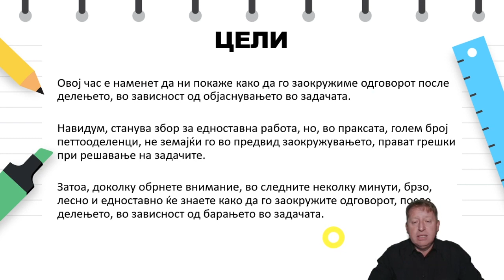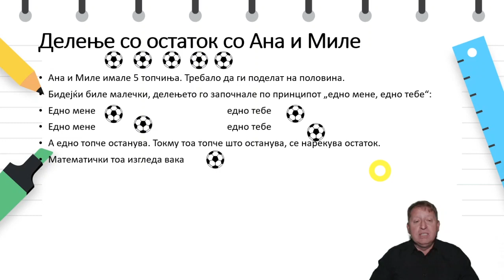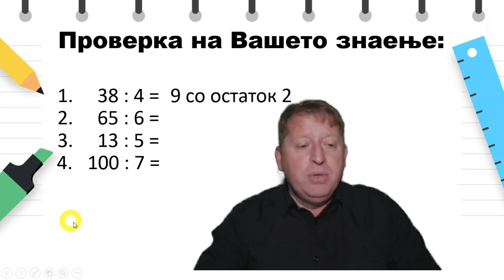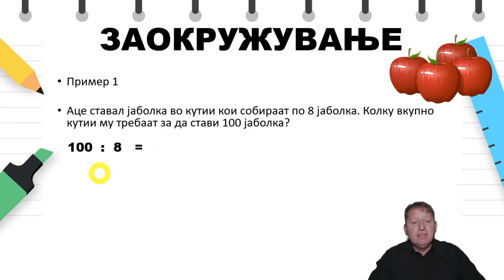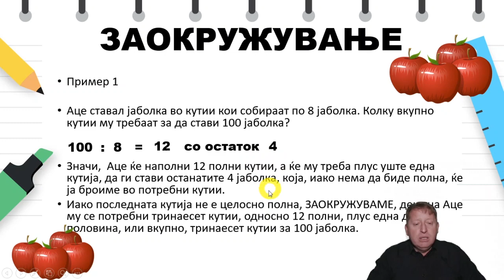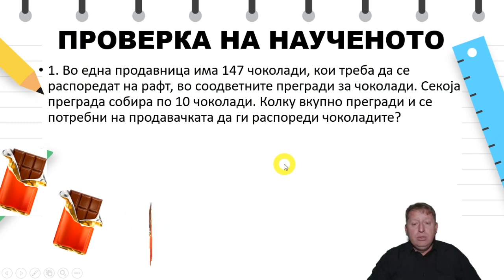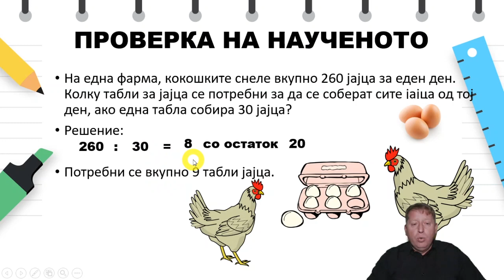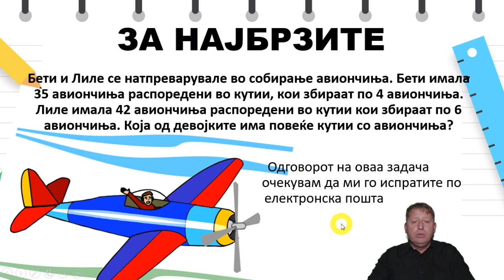V одделение - Математика - Делење со остаток и заокружување на одговорот